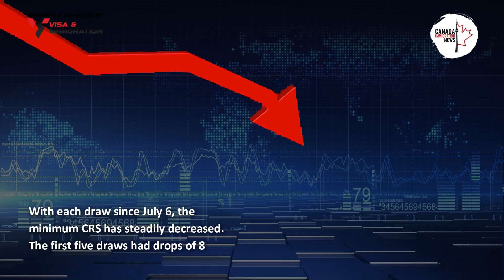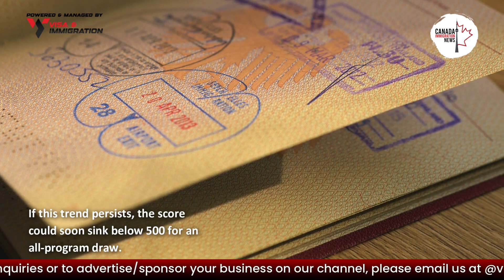GOOD NEWS: CANADA EXPRESS ENTRY CRS SCORE DROP IN ALL-PROGRAM DRAW | CEC, FSWP & FSTP | IMMIGRATION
**LATEST: Express Entry CRS score drops to 496
This is the first time the CRS has dropped below 500 in an all-program draw since December 2020.

On October 26 Canada’s held its most recent all-program Express Entry draw.

Drop In Express Entry CRS Score Expected
Today's video will look at the possible drop in the Express Entry CRS score.
Last July, the IRCC restarted all-program Express Entry draws following a hiatus of more than 18 months.
The initial draw invited 1,500 candidates to submit applications for permanent residency—furthermore, the minimum Comprehensive Ranking System score was 557.
With each draw since July 6, the minimum CRS has steadily decreased. The first five draws had drops of 8 or 9 points, and the last two draws on September 14 and 28 decreased by only 6 points in each draw. The September 28 score was 504. If this trend persists, the score could soon sink below 500 for an all-program draw. This would be the first time since the CRS score was 468 in the draw on December 23, 2020.
Although the score is gradually declining, compared to draws before the pandemic, 504 is still significantly high. A typical draw prior to the pandemic would have held a CRS score between 450 and 500 points.

🔴 Whatsapp Group / Telegram Channel ( By joining this Whatsapp Group / Telegram Channel you agree to the T&C in our disclaimer